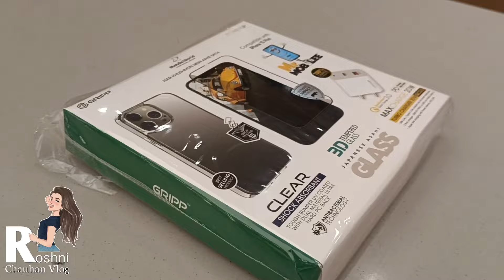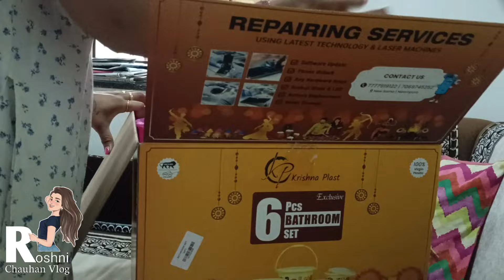वेदाई की टाईम में रो रो के बुरा हाल 😭 घर की हालत बु Motu mitu ne kar diya rasta band#familyvlog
.anniversary to my Dear Husband ||
Anniversary wishes to hubby ||
Anniversary wishes to Husband ||
Happy Anniversary Greetings Video ||
Anniversary Wishes to husband from wife ||
Best Anniversary Wishes Greetings ||
Happy Anniversary to Beautiful Couple ||
Happy Anniversary song